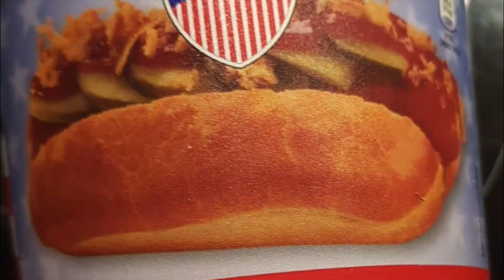ELA MORA EM MUNIQUE E ENSINA A FAZER BISCOITINHOS DE CEBOLA NA